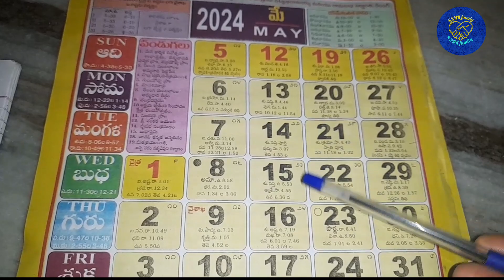Do and Don't works in kartari time/ works do and do not in kartari time/2024 year lo kartari eppudu?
importance of kartari/which works can do and can not do in kartari time/2024 year lo kartari eppudu?